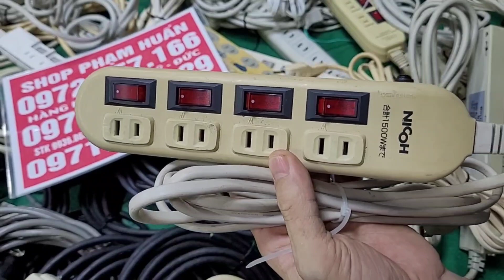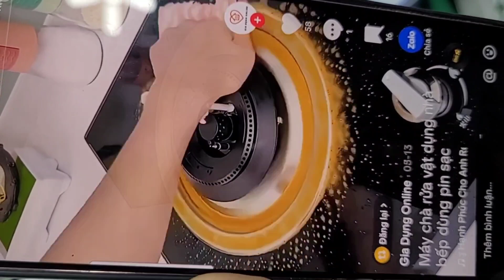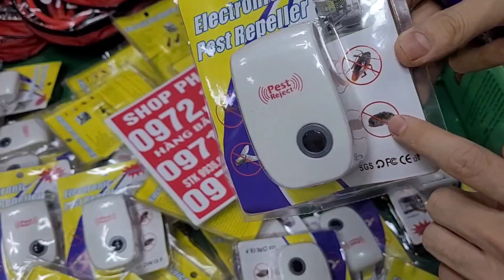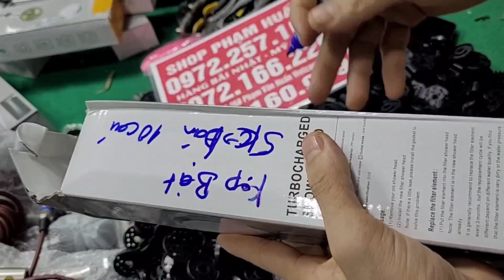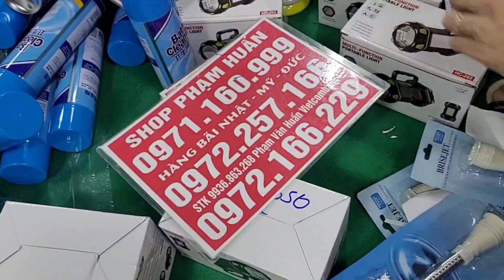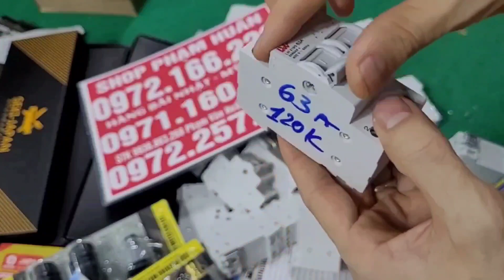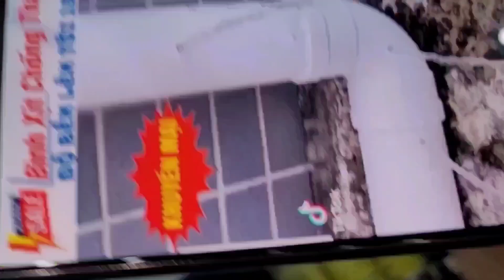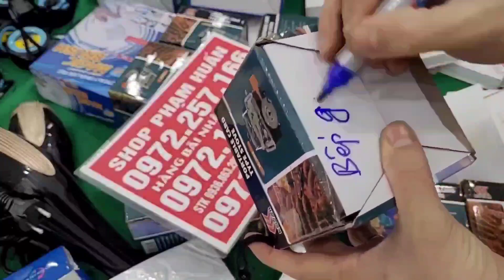BÁN NHANH LÔ dây ổ cắm điện nhật bãi giá rẻ, hàng bãi nhật